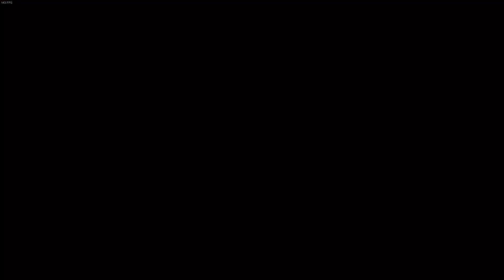Erstmal Stadtwache verprügeln! | Vampires Dawn 3 - Filler 2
War schon eine sehr gute Idee muss ich zugeben.